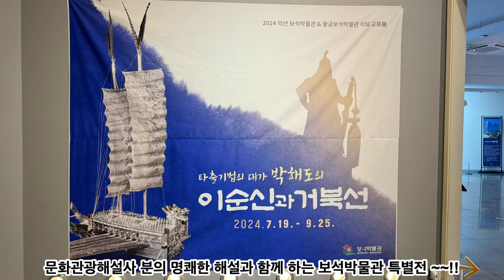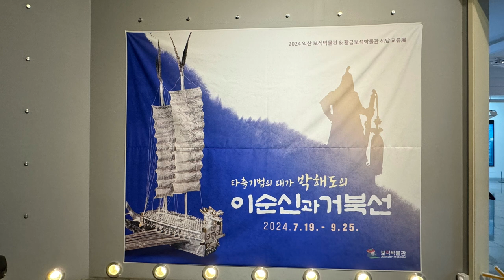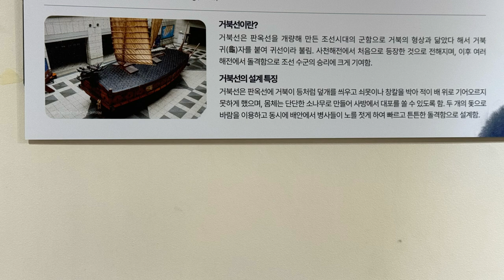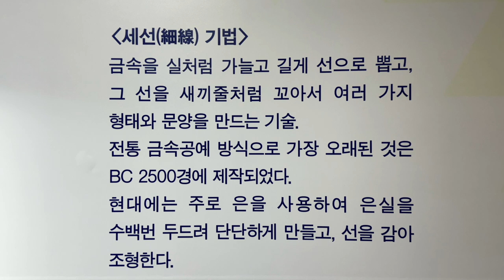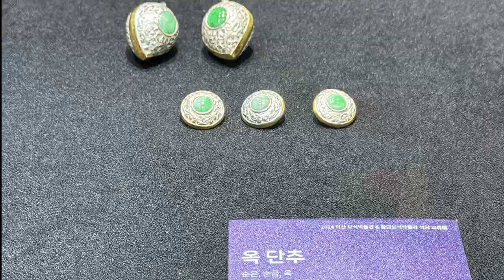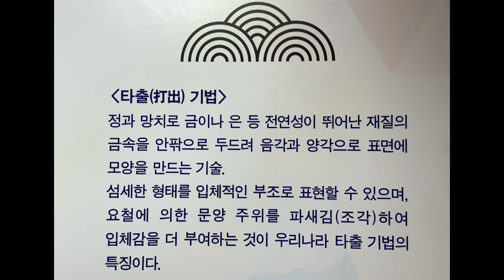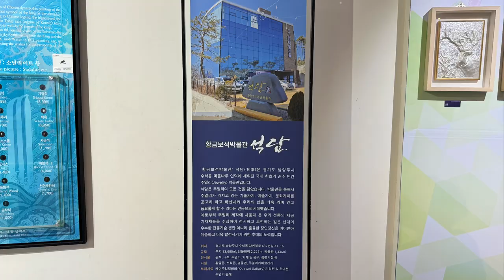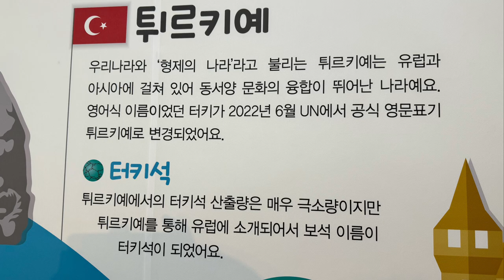'이순신과 거북선' 특별전 - 익산보석박물관